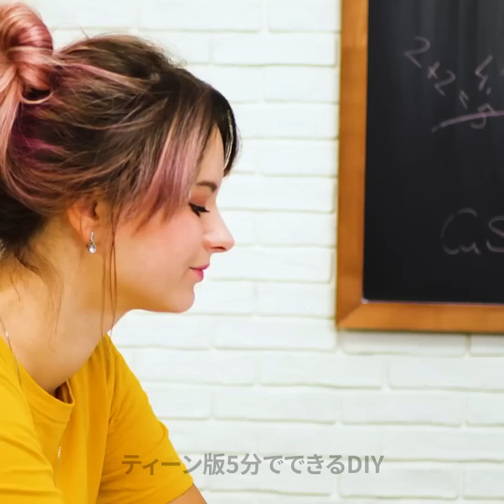気まずい瞬間やおかしなシチュエーションに誰もが共感する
TIMESTAMPS: 00:00 絶対知っている気まずいシチュエーション 02:17 私 vs 歯列矯正 03:03 壊れた眼鏡の直し方 10:30 親友が自分より優れているとき